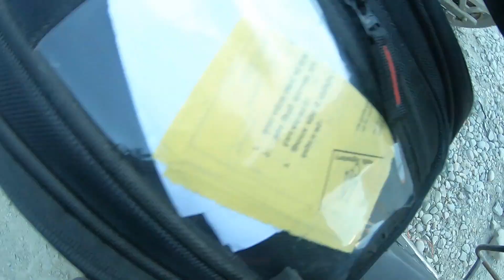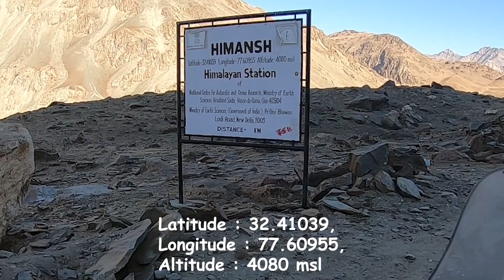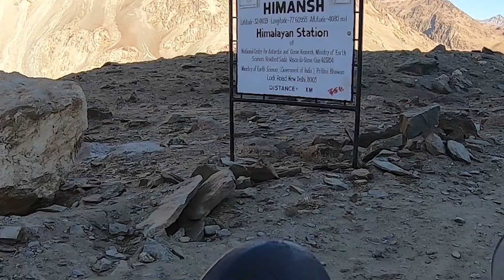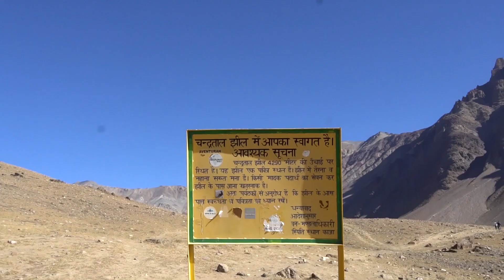Episode 6 - Finally, Chandra Tal | All Alone in the Wild | Untravelled Roads Series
This is the Episode 6 of the Untravelled Roads Series.

In this episode, we finally visit Chandra Tal, but separately. Since, our other Himalayan broke down, so we had to split,
and luckily, we found one traveller going towards Chandra Tal. So, we asked them if they could accomodate two of our friends
in their traveller, and they were kind enough to give us some help.

While going towards Chandra Tal, I was on my bike, and the bike fell, it was damn difficult to pick that bike up with the
luggage, my first two attempts failed but I never gave up, and finally I lifted that bike up.

This is a no network, no shelte, no shits, no shower place. So, be prepared and carry tents, camps & stove with you.
Prefer to go there on a 4 x 4 car, because if a breakdown happens, no help will be provided at demand.

Chandra Taal, or Chandra Tal is a lake in the Spiti part of the Lahul and Spiti district of Himachal Pradesh. Chandra Taal
is near the source of the Chandra River. Despite the rugged and inhospitable surroundings, it is in a protected niche with
some flowers and wildlife in summer.

Chandra Taal lake is on the Samudra Tapu plateau, which overlooks Chandra river (a source river of the Chenab).
The name of the lake originates from its crescent shape. It is at an altitude of about 4,300 metres (14,100 ft) in the Himalayas.
Mountains of scree overlook the lake on one side, and a cirque encloses it on the other.

Since, this place/route is closed from 20th October to the end of June or mid of July, so July, August, September & October
are the best months to visit there.

This series is in association with The VILLG, Village for Goods.

We rented camps, tent & stoves, as it was the Covid time, and there were less homestays and hotels available.

Camp, Tent & Stove Rent
Rent : Rs. 2000
Security Deposit : Rs. 2000 in advance.

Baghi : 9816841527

Stay at Aliyas Hotel & Restaurant : Rs. 1200

Bike Rent
Royal Enfield Himayalan : Rs. 1400 per day per bike.
Security Deposit : Rs. 3000 in advance per bike.

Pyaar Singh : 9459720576